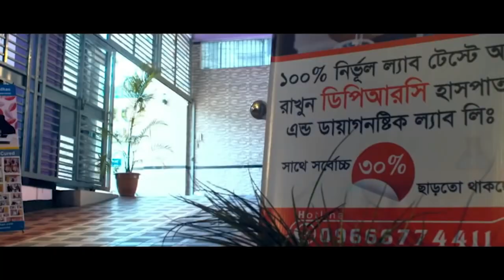কোমর, পায়ে ও হাতে ব্যথার রোগী এখন সুস্থ । PLID, Knee Pain, Back Pain, PID, PCID, AVN, AS, OA, SPA